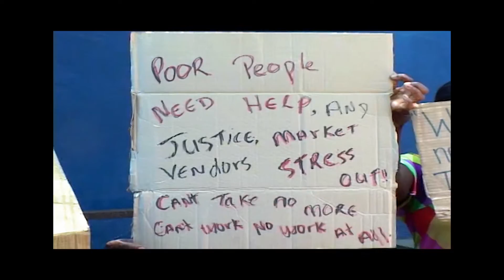Hezron Clarke - Can't Tek Di Pressure - Official Music Video (2013)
Hezron Chronicles the suffrage he witness in Jamaica and shows how it affects him has he heads out in the city.